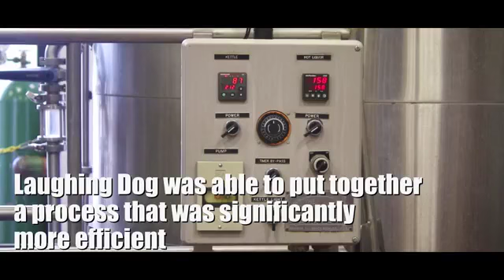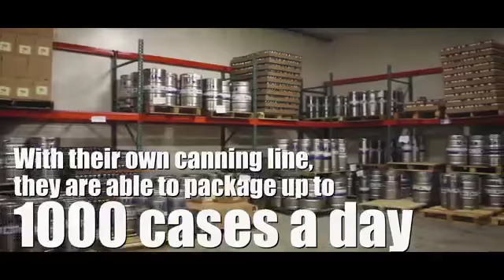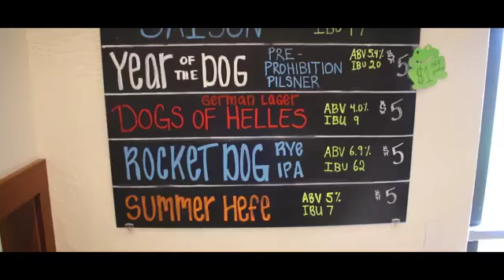Spotlight Spokane: Laughing Dog Brewery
This edition of Spotlight Spokane takes kxly4 to Ponderay, Idaho.